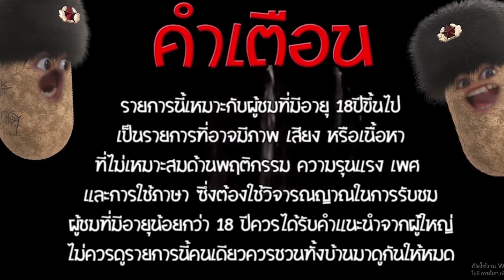เกม Lucky Neko ขอมาทุน7,500จัดให้แบบโหดๆ!!!สุดจริงรอบนี้ 😎😎😎(Pocket Games)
คำเตือนนนนนน

ด้วยนะครับขอบคุณครับ